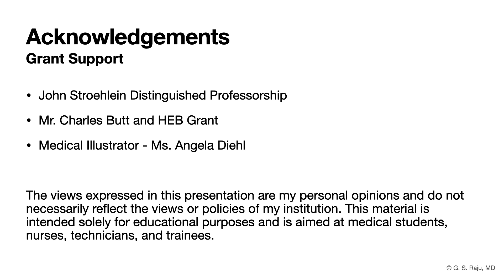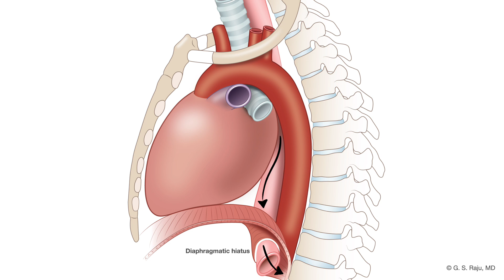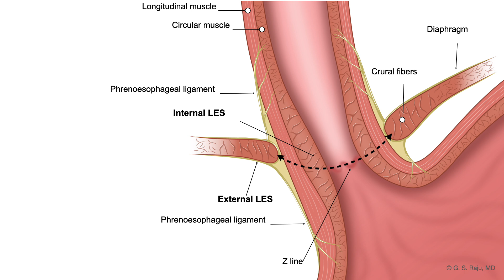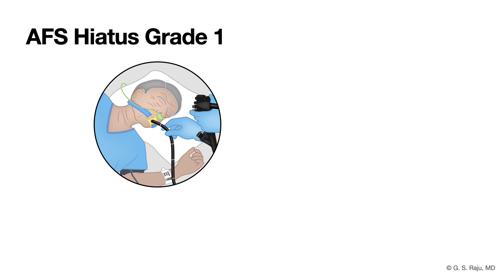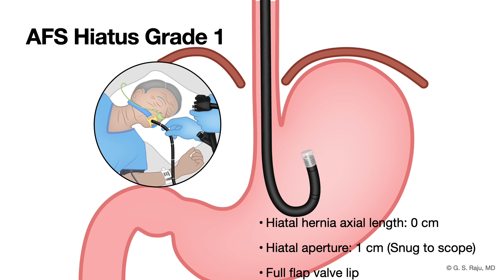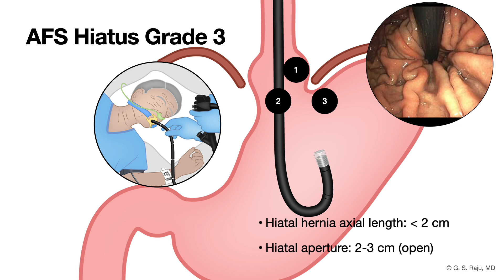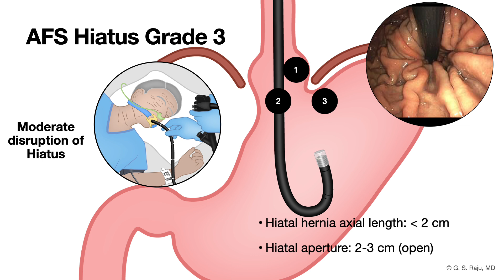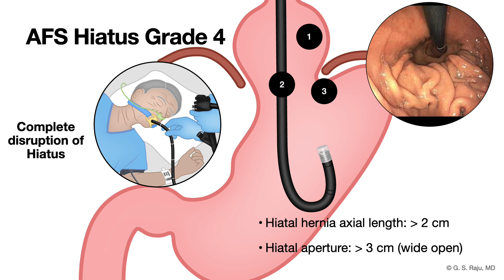GERD - Endoscopic Evaluation - Assessment of anti-reflux mechanism